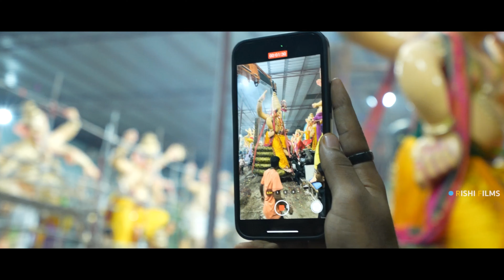2023 Devi group bidar karnataka grand aagman/shree Chowdhary arts ganesh